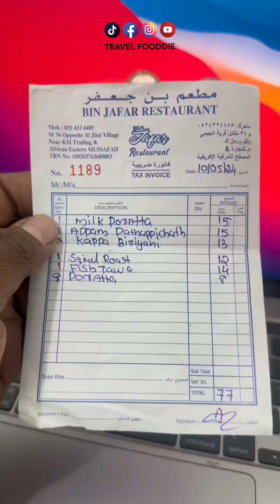Kerala Style Fish Tawa I Pocket-friendly Food in Abu Dhabi I Musaffah Sanaya Variety Foods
നല്ല വിലക്കുറവിന്റെ മീൻ ചാകര അബുദാബിയിൽ….
Location: Bin Jafar Restaurant, Mussafah Branch
Near KM Roundabout -  M34 - Musaffah - Mussafah 32/1 - Abu Dhabi